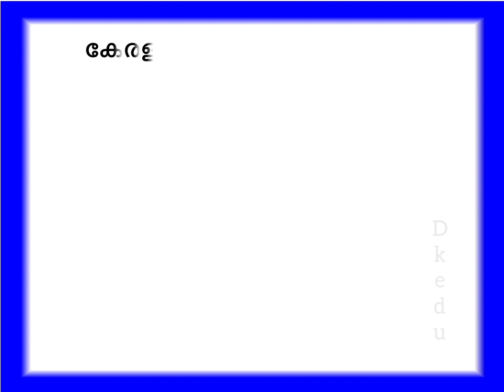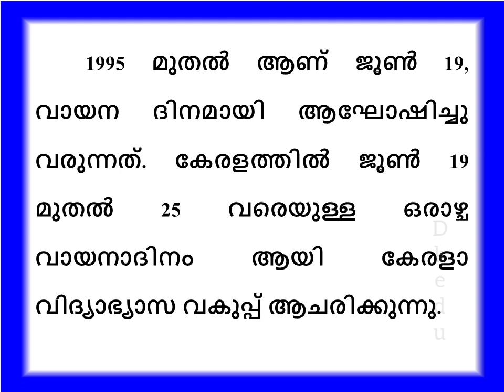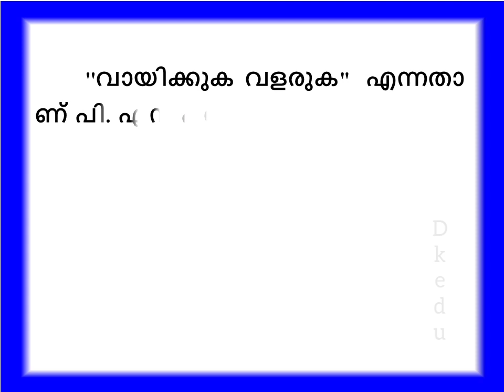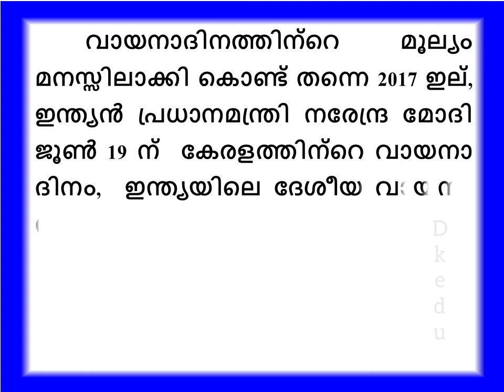vayana Dinam prasangam in Malayalam Reading day speech in Malayalam 2022 വായന ദിനം പ്രസംഗം 2022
vayana dina prasagam Malayalam